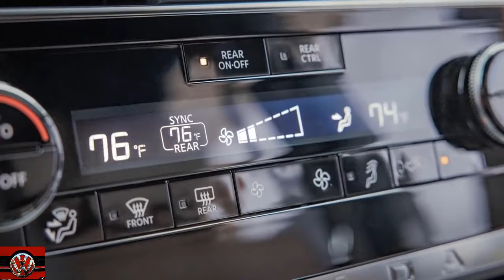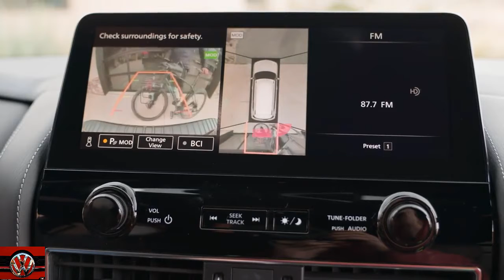All-new Nissan Armada (2021) - Full Size SUV!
Hey Guys, This is The Redesigned All-new Nissan Armada 2021 - Full Size SUV! Check Out Complete Interior, Exterior Design, Features, Safety, Specs, Technology and Other Details in This Detailed Walkaround Review Video.

The 2021 Nissan Armada has a few engine upgrades, giving it more power. A new automatic transmission is coming to the 2021 Nissan Armada as well. The latest Armada is more stylish than ever with updates to its fascia design on the front and back ends. The Nissan Armada also has standard all-around LED lighting for the first time.